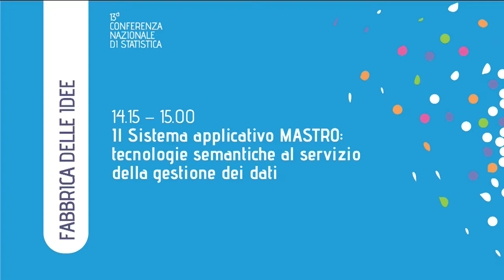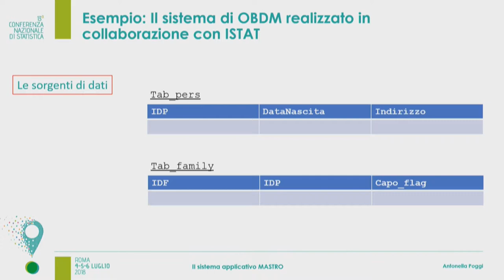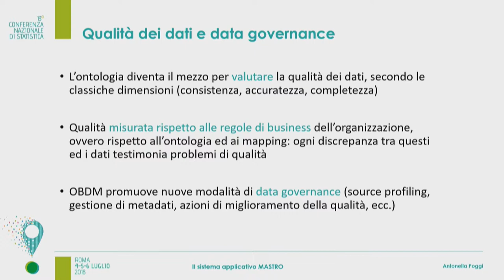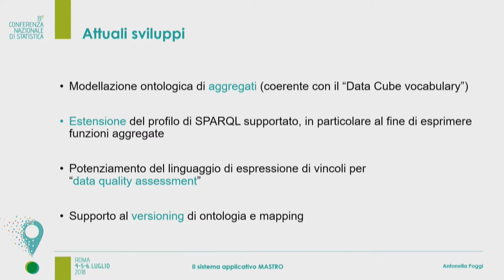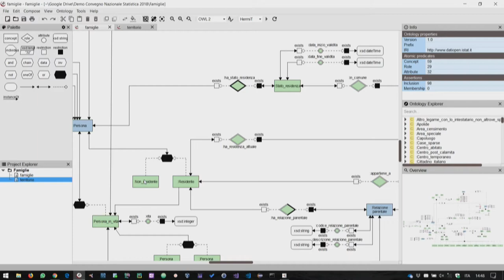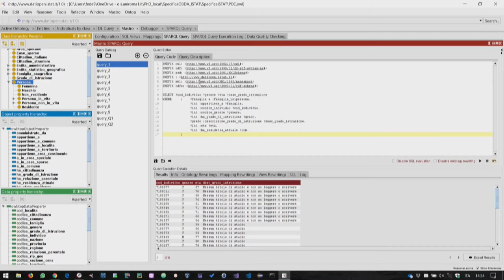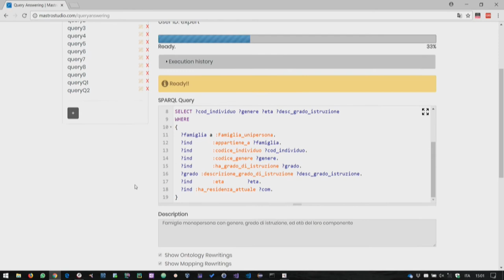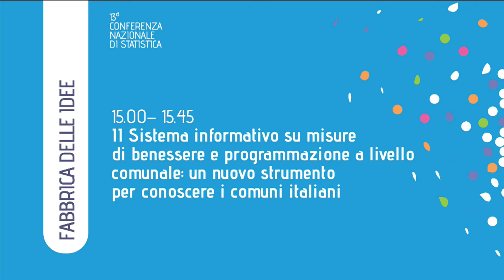Fabbrica delle idee. Il Sistema applicativo MASTRO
Il sistema applicativo MASTRO, un sistema software sviluppato da Sapienza-Università di Roma, offre tutti i servizi di ragionamento automatico necessari per la gestione di un’applicazione per l’Ontology-based Data Management (OBDM).
Obiettivo dell’incontro è la presentazione di MASTRO e dei servizi offerti da MASTRO-STUDIO, un sistema web-based che, oltre ad offrire servizi legati alla governance dei dati come la provenance e la verifica di qualità, attraverso l’utilizzo di altri strumenti di supporto consente di definire una specifica per OBDM, ispezionarla, condividerla, documentarla, verificarne la consistenza, interrogarla e produrre dei dataset (Open data) ottenuti con processi di estrazione dalle sorgenti.
Antonella Poggi | Sapienza Università di Roma
Domenico Fabio Savo | Sapienza Università di Roma
Federico Croce | Sapienza Università di Roma